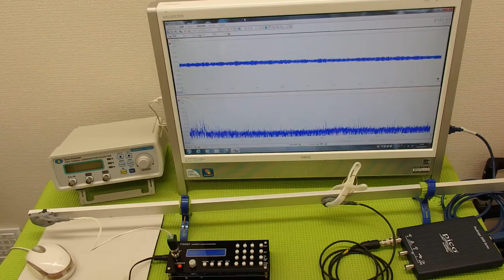非線形振動（叩く・・・）を利用した超音波制御